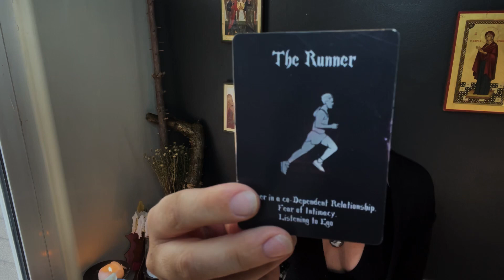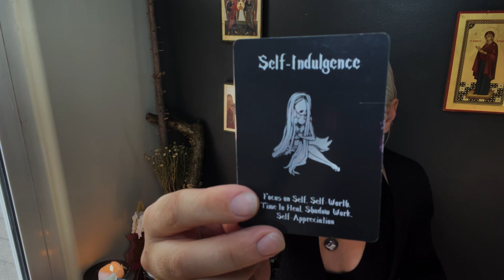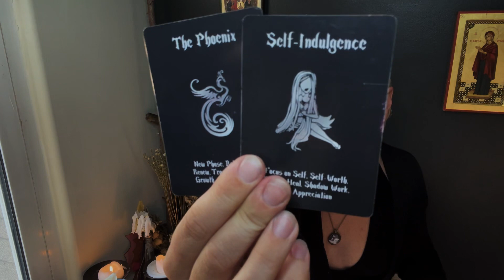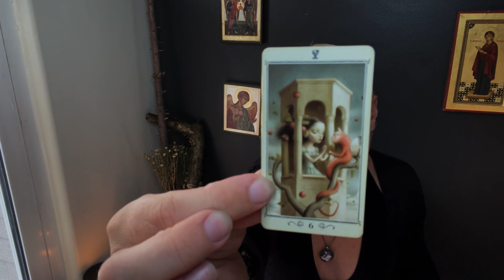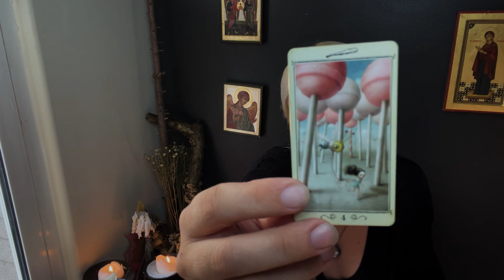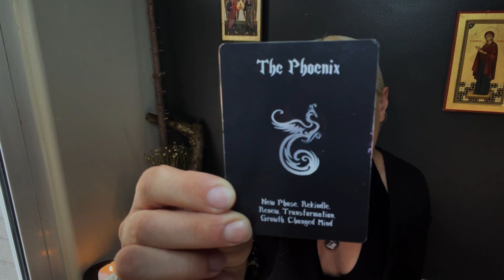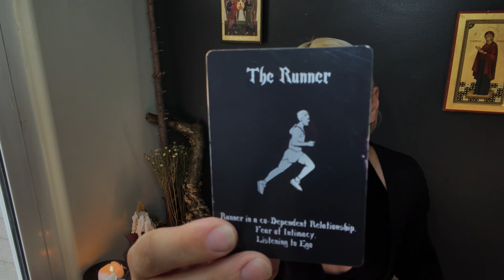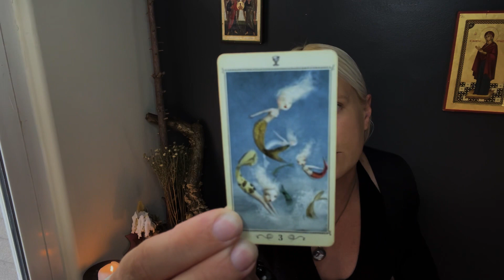Leo Tarot Reading🎴Releasing the Toxic b/c You Finally Choose You || Tarot Reading Vlog 2023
Hello Leo Family! Welcome back!
Welcome to Leo Tarot Reading🎴Releasing the Toxic b/c You Finally Choose You || Tarot Reading Vlog 2023 video.

➡️shorturl.at/afMV1